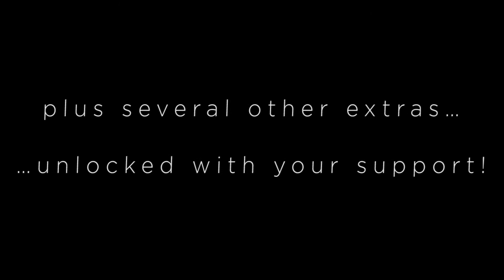THE MOTHER OF DRAGONS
It's now time to unveil the new project by Kabuki Studio, behold the MOTHER OF DRAGONS!

The project will go live on Kickstarter at the end of October
thanks :)